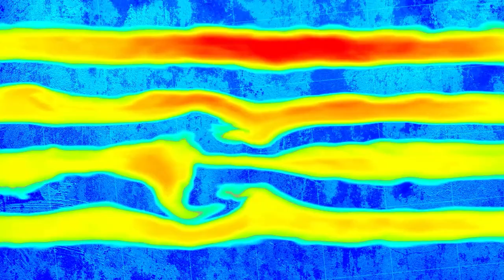What is the Sainz | Visit to the Swingers Club!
We are a nation of cricket lovers and we have produced some of the fastest bowlers of all time who can swing a ball in any direction they want! It's like our bowlers somehow talk to the ball. So how do they do it? Let's find out in this awesome video on swing bowling! Best of luck to babarazam led pakistan team against rohitsharma's india on saturday!

Special thanks to my Patron Abdullah Khalid for the support!